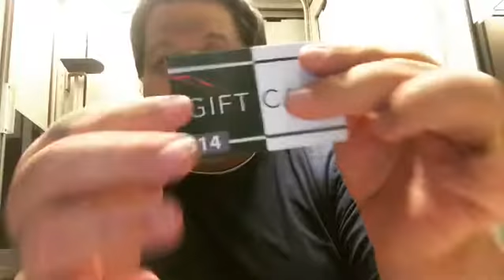Withdrawal by Jeff Prace and Josh Janousky performed by Michael Pilkey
My performance of withdrawal